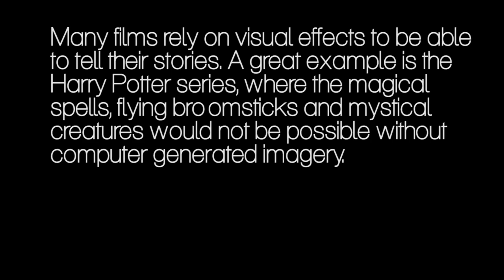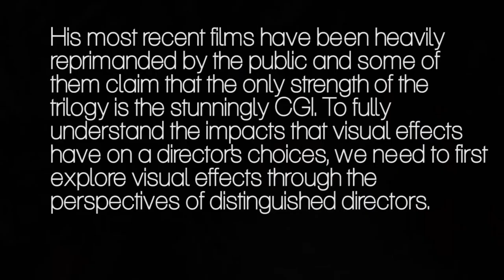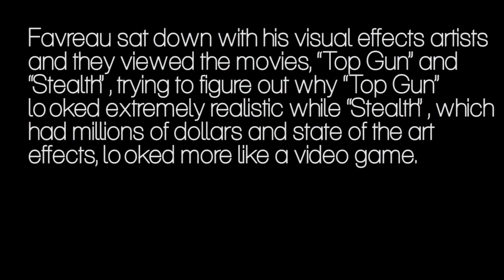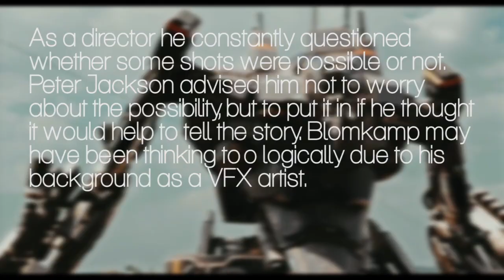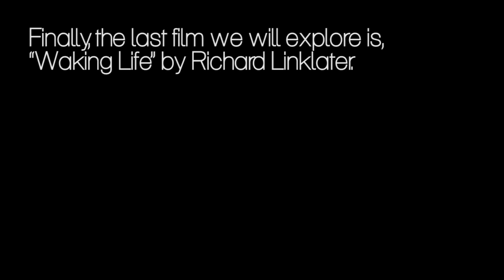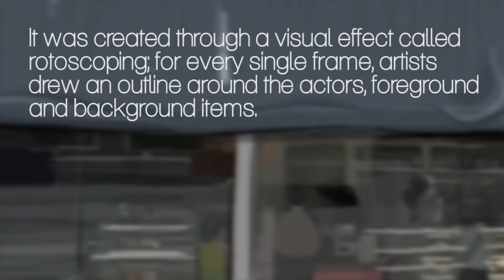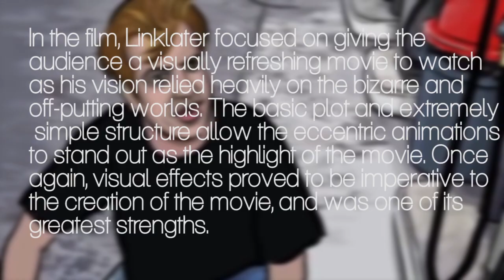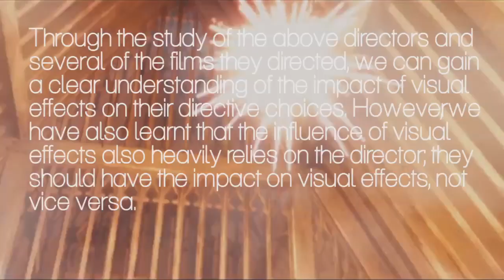The Impact of Visual Effects: The Documentary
A school project I worked on.